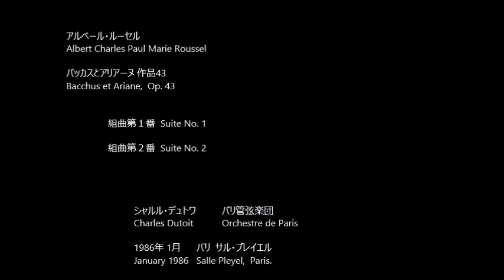バッカスとアリアーヌ Bacchus et Ariane ルーセル Roussel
アルベール・ルーセル
Albert Charles Paul Marie Roussel
バッカスとアリアーヌ 作品43
Bacchus et Ariane,  Op. 43

   00:02     組曲第１番  Suite No. 1

   16:16     組曲第２番  Suite No. 2

シャルル・デュトワ
Charles Dutoit
パリ管弦楽団

1986年 1月      パリ  サル・プレイエル
January 1986   Salle Pleyel,  Paris